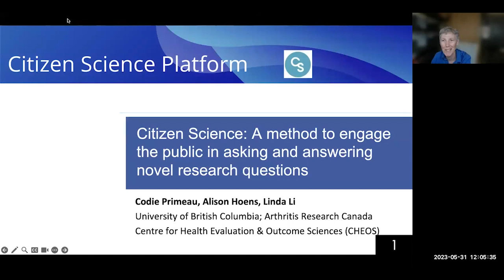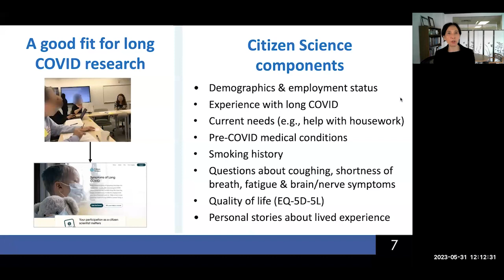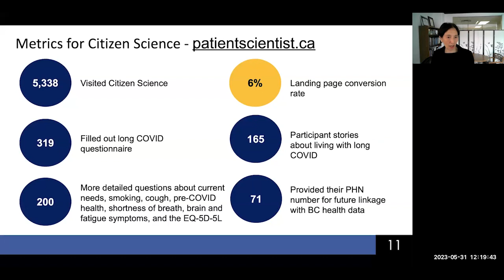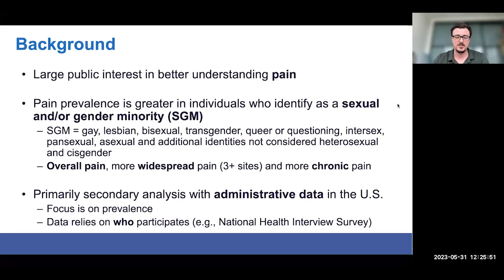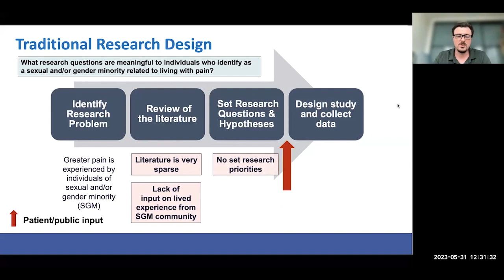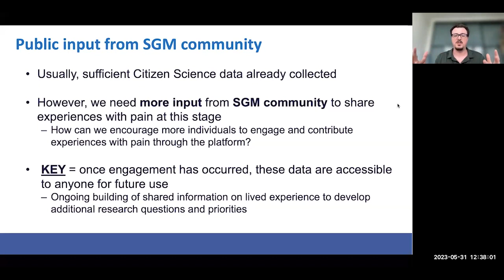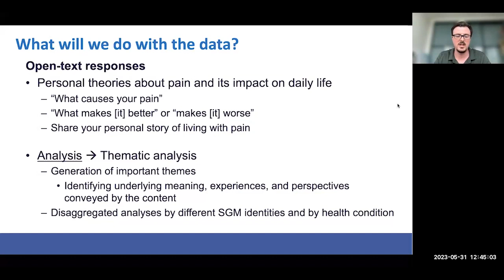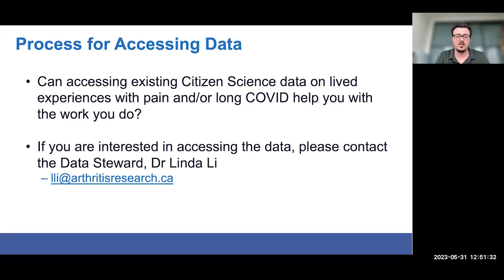CHÉOS Work in Progress Seminar (May 31 2023): Engaging the public in asking research questions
Alison Hoens, MSc, BSCPT
Research Associate, CHÉOS
Clinical Professor and Knowledge Broker, Department of Physical Therapy, UBC

Linda Li, PhD, MSc, BSc. (PT)
Scientist, CHÉOS
Professor and Harold Robinson / Arthritis Society Chair, Department of Physical Therapy, UBC
Physiotherapist, Mary Pack Arthritis Program, Vancouver General Hospital
Senior Scientist, Arthritis Research Canada
Canada Research Chair in Patient-oriented Knowledge Translation

Codie Primeau, PhD
Postdoctoral Fellow, Arthritis Research Canada

Citizen Science — A method to engage the public in asking and answering novel research questions

This CHÉOS WiP session will focus on Citizen Science – a method to engage the public in asking and answering novel research questions. Dr Linda Li, Dr Codie Primeau, and Alison Hoens will introduce the concept of Citizen Science and share their journey in the development and enrichment of an online portal to enable the public to share their symptoms and stories of health care experiences (currently focusing on pain and/or long COVID) and compare these experiences with those of others living with similar conditions.